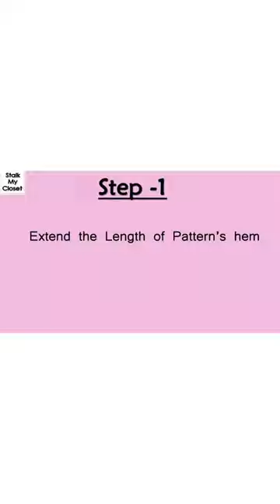Diy Scallop Hem for Skirts, Sleeves, Shorts, Dresses, Yokes